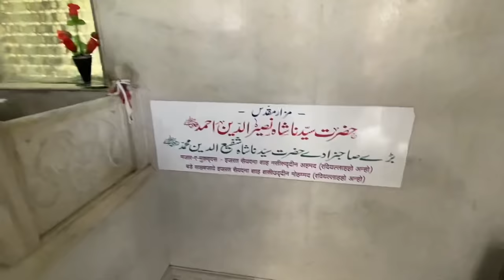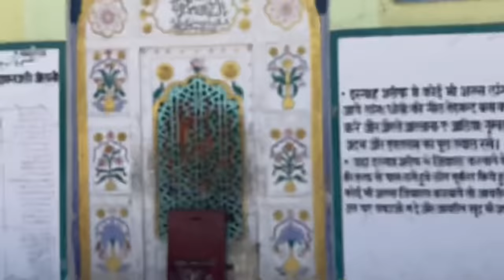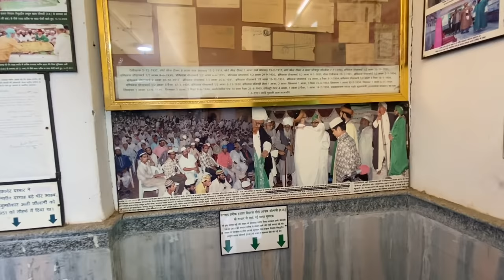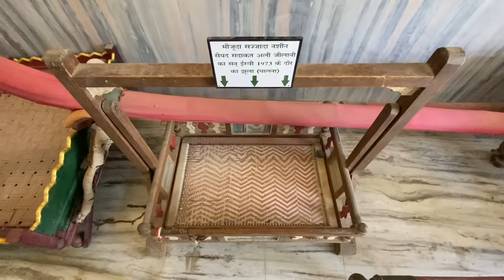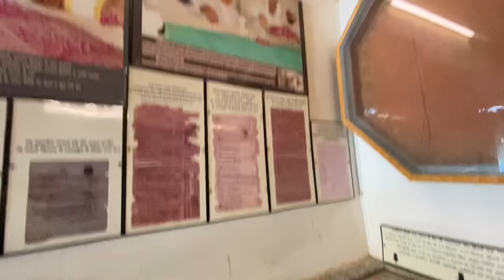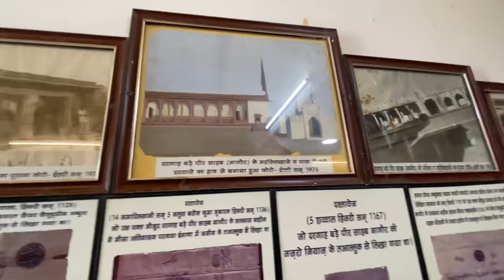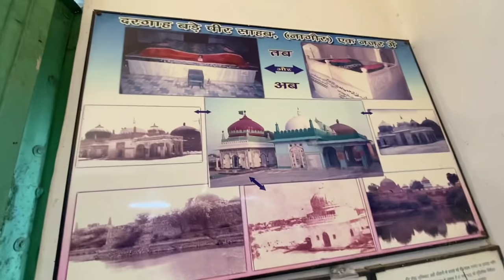Nagaur sharif me hazrat ghous pak ke bade sahab jade ki dargah kaha h kese jay yaha Rajasthan 😍👆🏻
Follow me Instagram mr khan Ajmer I’d 😊👆🏻